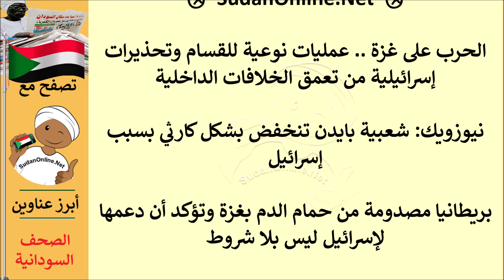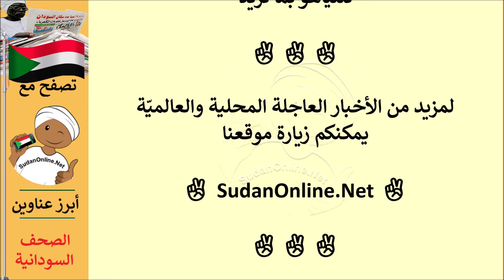عناوين الصحف السودانية الصادرة اليوم الاحد 7 ابريل 2024م